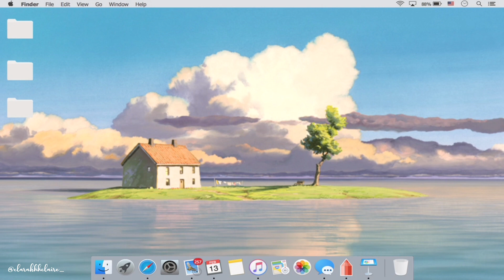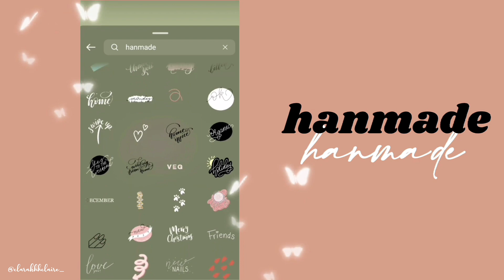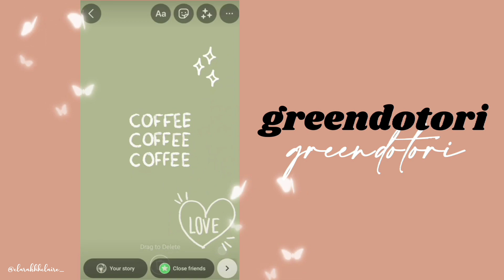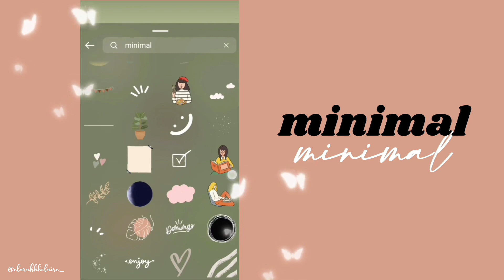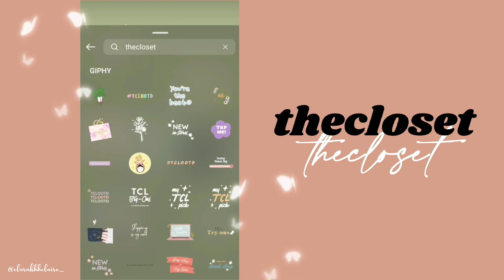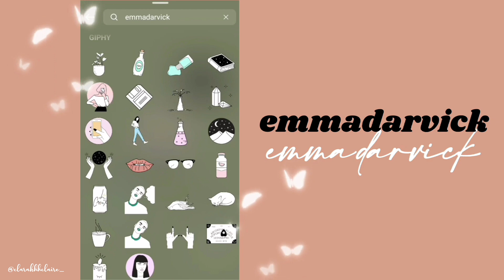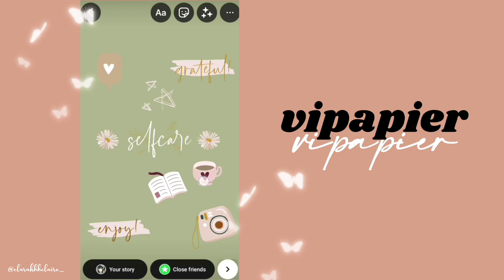THE BEST AESTHETIC INSTAGRAM GIFs AND STICKERS ♡ ║ AESTHETIC STICKERS FOR IG STORIES 2023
»» o p e n h e r e ««

hi,

For today's video, I'll be sharing you ~ 𝑻𝑯𝑬 𝑩𝑬𝑺𝑻 𝑨𝑬𝑺𝑻𝑯𝑬𝑻𝑰𝑪 𝑰𝑵𝑺𝑻𝑨𝑮𝑹𝑨𝑴 𝑮𝑰𝑭𝒔 𝑨𝑵𝑫  𝑺𝑻𝑰𝑪𝑲𝑬𝑹𝑺 ║ 𝑨𝑬𝑺𝑻𝑯𝑬𝑻𝑰𝑪 𝑺𝑻𝑰𝑪𝑲𝑬𝑹𝑺 𝑭𝑶𝑹 𝑰𝑮 𝑺𝑻𝑶𝑹𝑰𝑬𝑺 2023. GIFs and stickers are great things to make your ig stories look aesthetic and fascinating. These are the ones that I usually use, hope you'll enjoy and find this helpful.

🍉🍒🥑suggest any temps/tutorials and other aesthetic stuffs do you want me to do for next videos.

~ what apps did I used?
🔍 VLLO
🔍 CapCut

aesthetic instagram stickers
aesthetic instagram GIFs
aesthetic GIFs and stickers
aesthetic stickers for edits
aesthetic GIFs for edits
instagram GIFs
instagram stickers
ig stories stickers
ig stories GIFs
best aesthetic stickers
best aesthetic GIFs
ig stickers 2023
ig GIFs 2023

☁️ if you've read this so far, you're such an angel.
lya💖